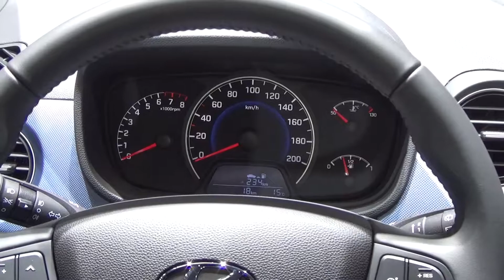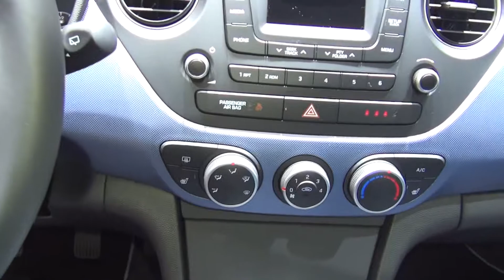Hyundai i10 1.0 Blue Drive Exterior and Interior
Hyundai i10 1.0 Blue Drive car seen from outside and inside.
The car is with 998 cm3 engine. Transmission is 5-gear manual (stick shift). Fuel economy is 4.6 liters per 100 km, C class, EURO5.

The car was presented at Geneva Motor Show 2014.